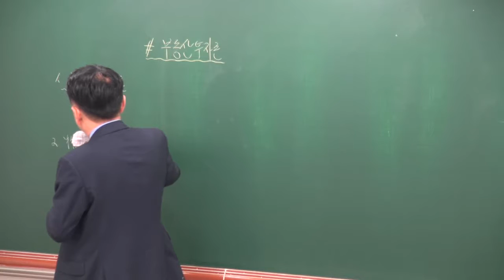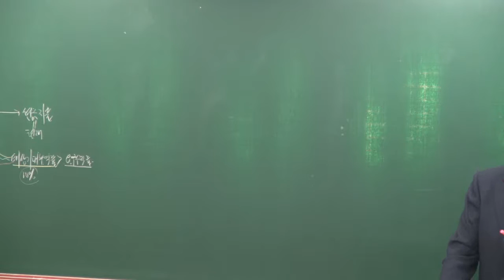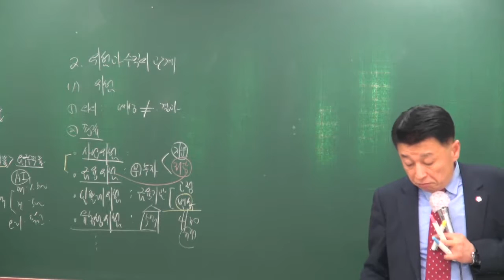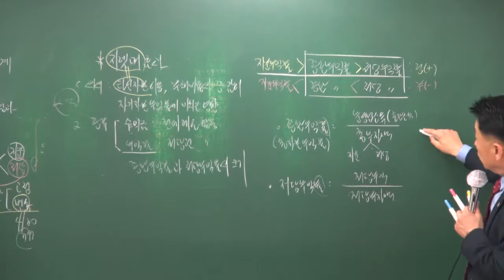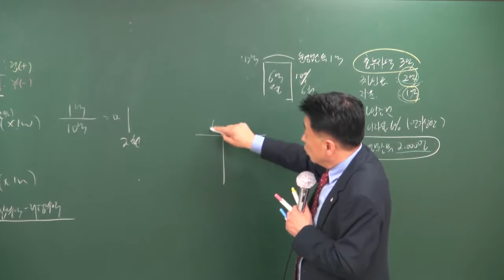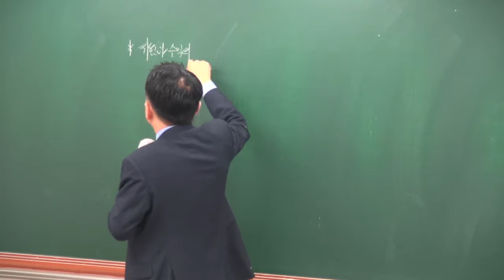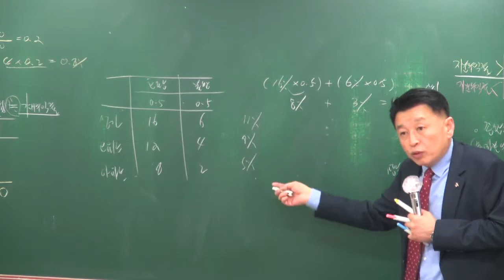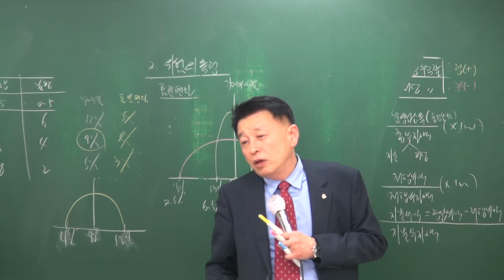[2018][올프리] 공인중개사 부동산학개론 고급이론 19강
[올프리] 2018년 공인중개사 1차 부동산학개론 고급이론 [정윤찬교수]